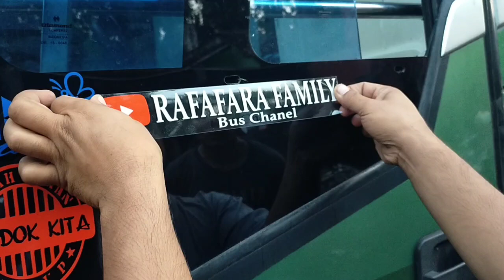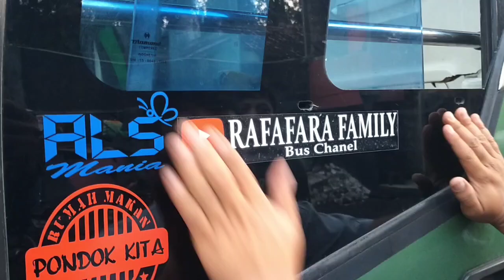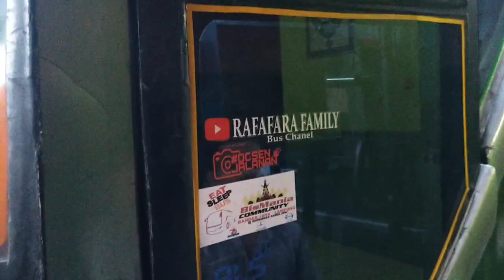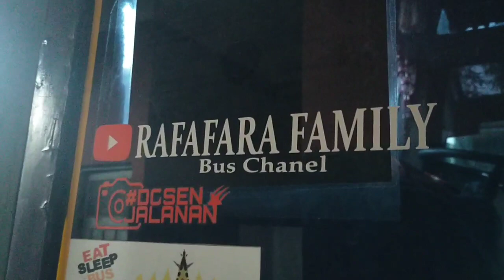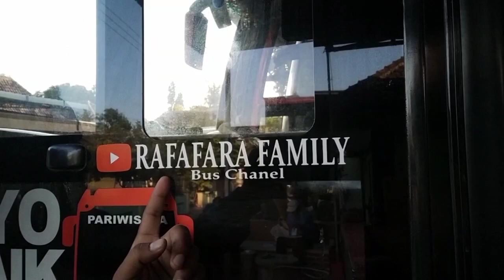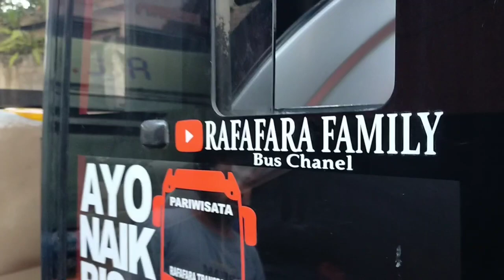Dipasang STICKERnya.....!!! Crew BUS ALS 378 dan ALS 255 langsung aku ajak jalan dan makan malam